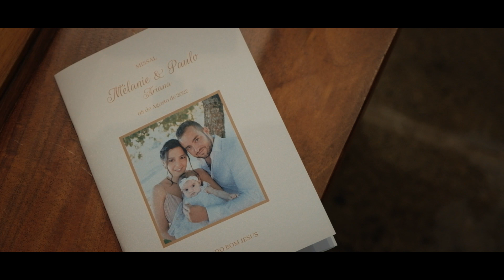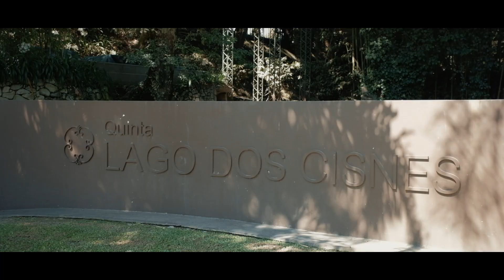Casamento Mélanie & Paulo Jorge - Bom Jesus / Lago dos Cisnes - 08 Agosto 2022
E Baptizado de Ariana